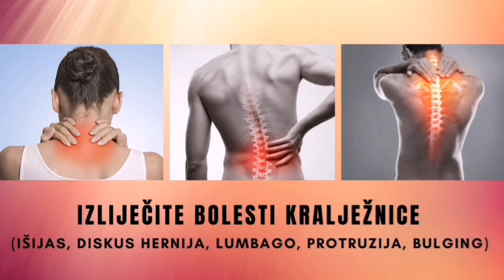Kada TRNJENJE, ŽARENJE I PECKANJE u RUKAMA znači da imate bolesnu KRALJEŽNICU? I koje je riješenje?